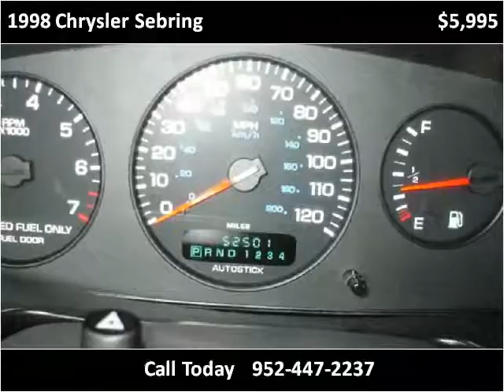1998 Chrysler Sebring Used Cars Prior Lake MN